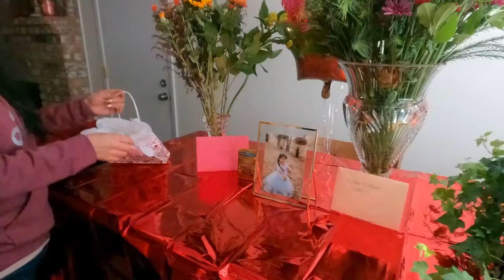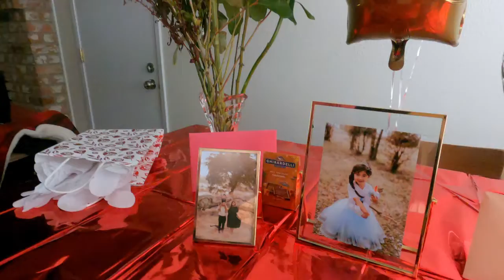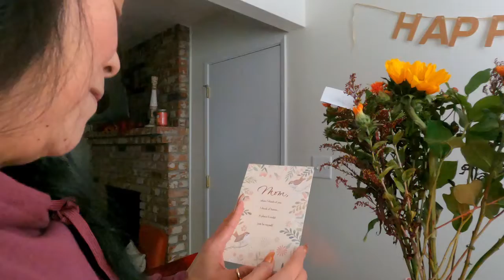Making Turkeys! Celebrating Moms Birthday | MJE Vlogs